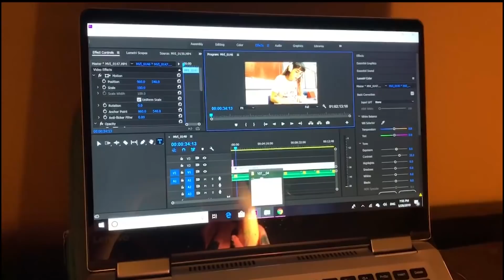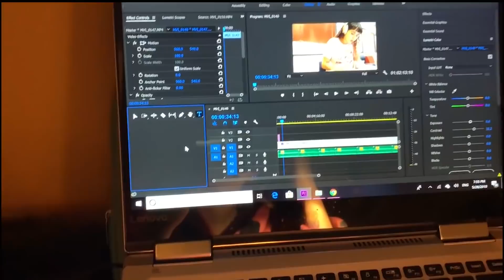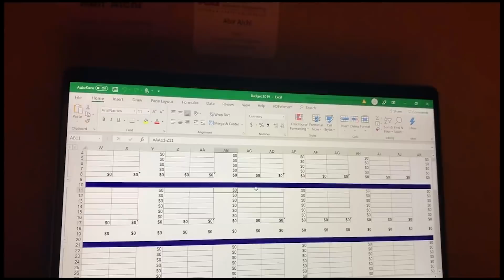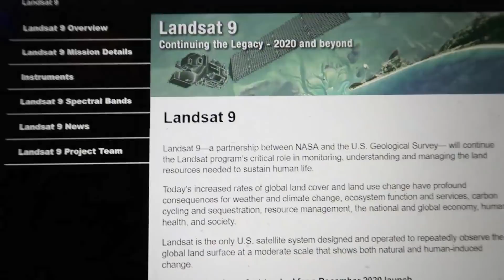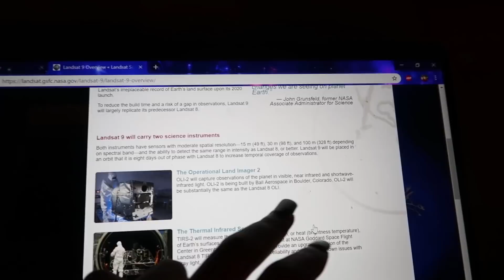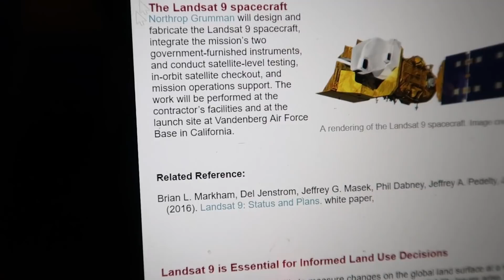Day in the Life of an Engineer // What Satellite I'm working on 🛰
Hi all,

It has been a hot minute since I uploaded and I'm sorry! but hope you forgive me :')
Here's a cool video where I talk about many things including what satellite I'm working on!

✧･ﾟ: *✧･ﾟ:* ✧･ﾟ: *✧･ﾟ:* ✧･ﾟ: *✧･ﾟ:* ✧･ﾟ: *✧･ﾟ:* ✧･ﾟ: *✧･ﾟ:* ✧･ﾟ: *✧･ﾟ:* ✧･ﾟ: *✧･ﾟ:* ✧･ﾟ: *✧･ﾟ:* ✧･ﾟ: *✧･ﾟ:*